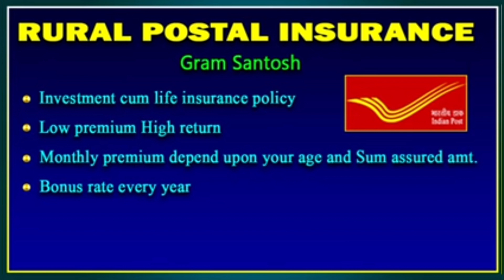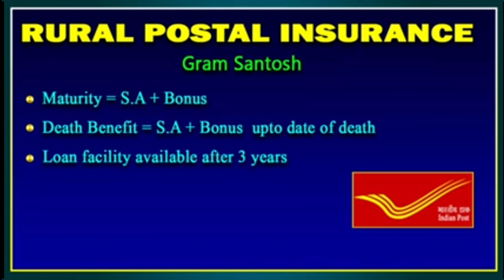Rs.1800 சேமித்தால் 10,05,000 கிடைக்கும் தபால் அலுவலக திட்டம்